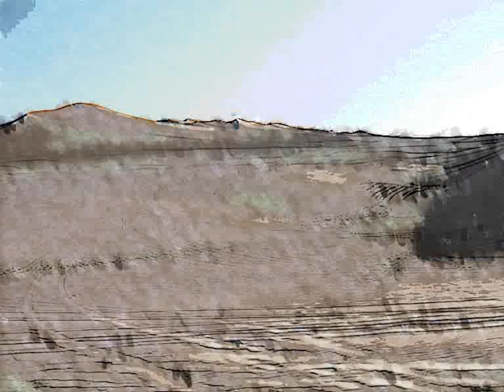Sakhal Music Studio - The Dagovar Spirit (Mirage of a New Age)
Lands Of Dagovar is a track created by Sakhal Music Studio in 2010 and it is part of the compilation Mirage of a New Age. This is a soundtrack inspired by the homonymous videogame.

THE DAGOVAR SPIRIT (FL Studio 5)

1 - Slayer 2 - Nat Standard
2 - Slayer 2 - Nat Standard
3 - Drums (Connected to Edirol HQ Orchestral)
4 - Edirol HQ Orchestral - Orchestra Kit
5 - Vibra-slap (Sample)
6 - Ululation (Sample)
7 - 7_62  shot (Sample)